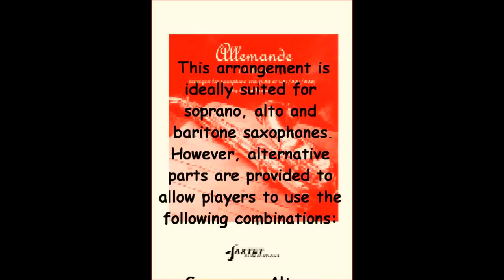Allemande - saxophone trio music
'Allemande'  for saxophone trio composed by G.F. Handel arr. Claire Tomsett. Published by Saxtet Publications. This elegant, versatile arrangement is of the Allemande from Handel's piano suite no. 8 in F minor.
This arrangement is ideally suited for soprano, alto and baritone saxophones.
However, alternative parts are provided to allow players to use the following combinations: SAB, SAT, AAT, AAB.

Played by members of The National Saxophone Choir.

Soprano - Sally MacTaggart
Alto - Tom Bruton
Baritone - Claire Tomsett